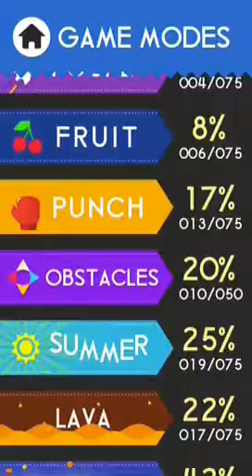Playing color switch and rider